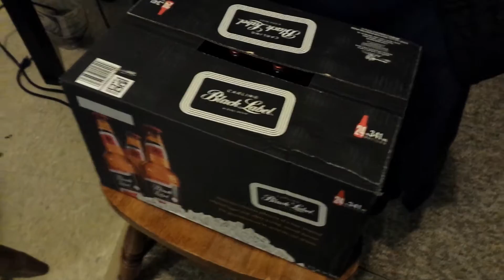Black label beer and snacks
Get cheeched randy